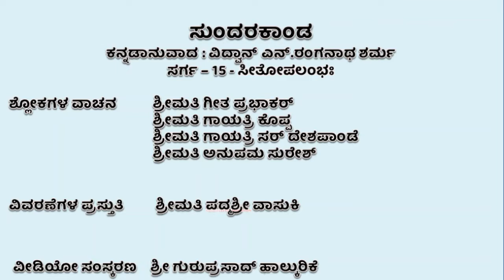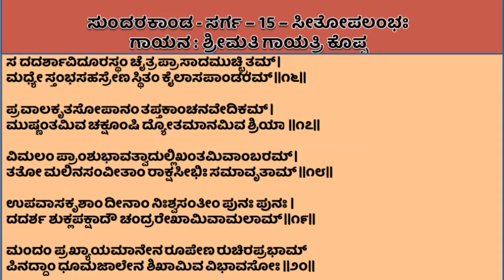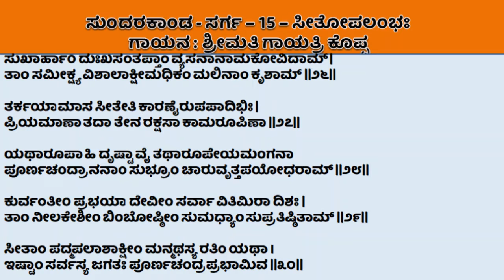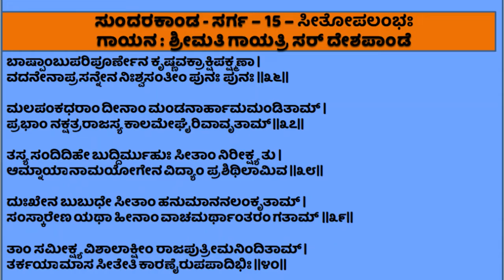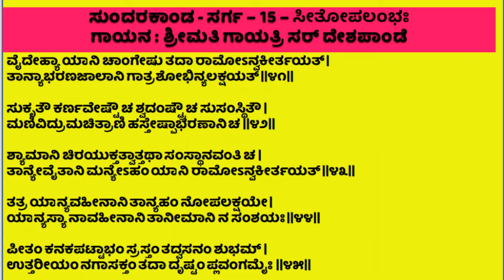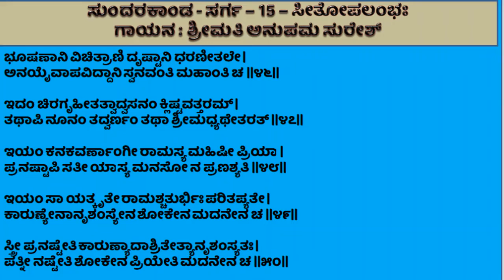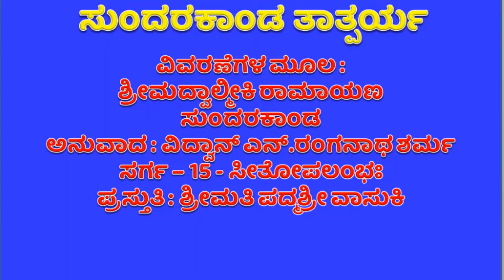ಸುಂದರಕಾಂಡ - ಸರ್ಗ - 15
ಸುಂದರಕಾಂಡದಲ್ಲಿನ ಹದಿನೈದನೇ ಸರ್ಗದಲ್ಲಿ 55 ಶ್ಲೋಕಗಳಿದ್ದು ಅವುಗಳನ್ನು  ಸುಪ್ರಸಿದ್ದ ಗಮಕಿಗಳು ಹಾಗೂ ಇತರೆ ಆಸಕ್ತ ಸದಸ್ಯರು ಹಾಡಿದ್ದಾರೆ. ವೀಡಿಯೋ ಸಂಕಲನವನ್ನು ಶ್ರೀ ಗುರುಪ್ರಸಾದ್‌ ಹಾಲ್ಕುರಿಕೆ ಅವರು ಮಾಡಿದ್ದಾರೆ